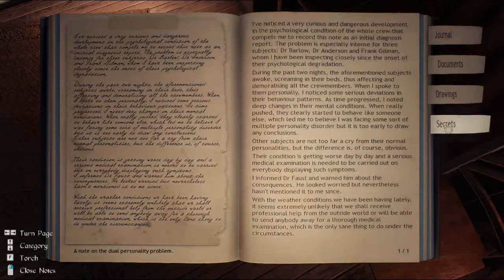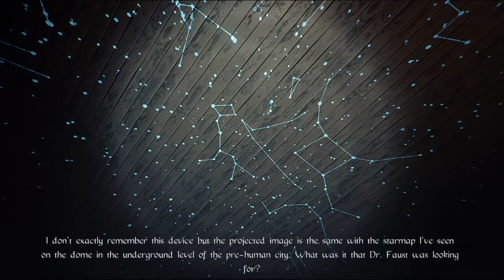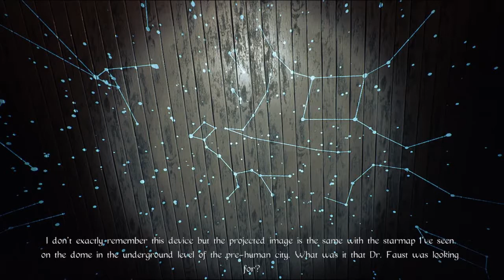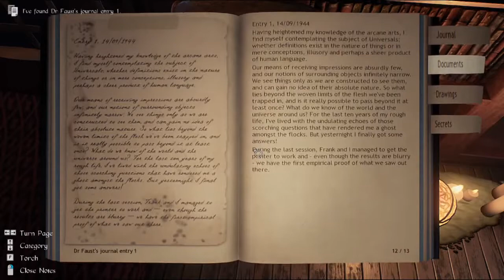CONARIUM ep 9 HEADED OUT